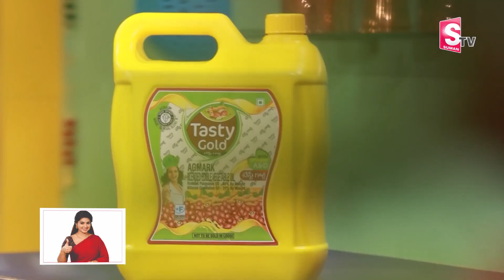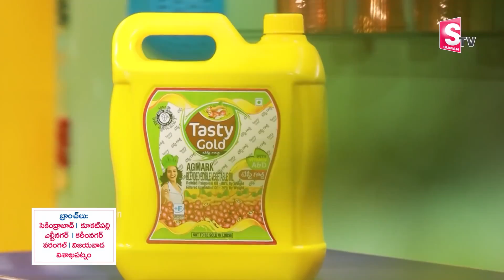Ramaa Raavi - Ekadashi Prasadham || Ravvakesari || Home Made Prasadham || Kitchen Tips || SumanTv